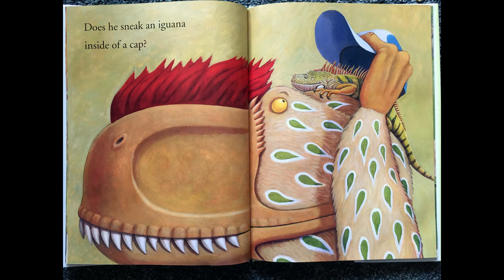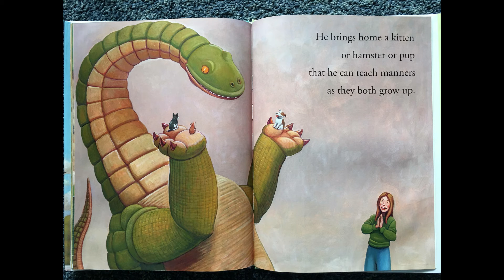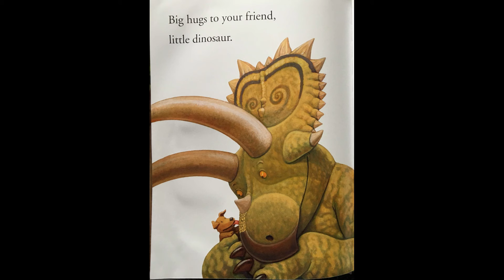Argentina: We Dig Dinosaurs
Welcome Story Hour Travelers to the next stop on our Virtual Trip Around the World!  This week we’re visiting Argentina to learn about dinosaurs!

We’ll hear a roar-some story called How Do Dinosaurs Choose Their Pets? by Jane Yolen and Mark Teague.

Don’t forget to stop by one of our Town of Porter libraries to pick up some great books AND your Story-Hour-In-A-Bag for this week, with items to make our craft at home!